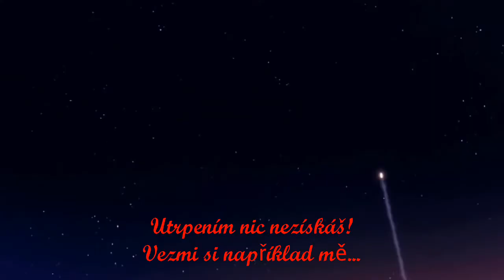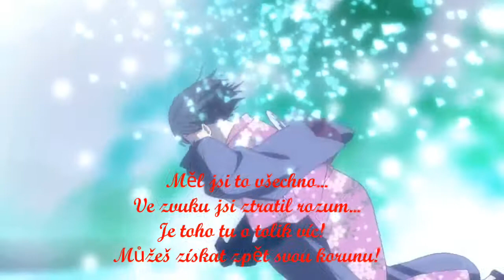Král (King cz)